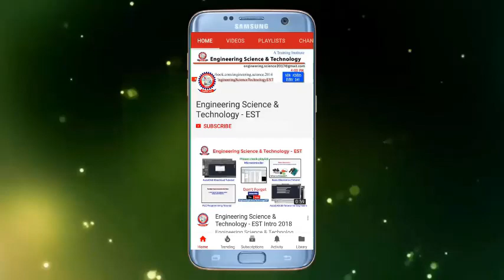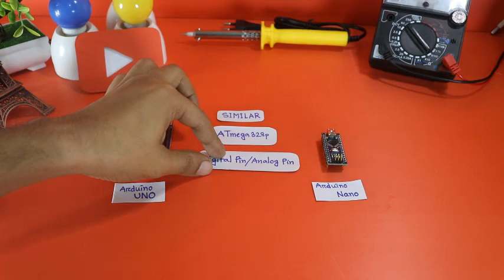বড় মিয়া vs ছোট মিয়া Arduino Uno VS Arduino Nano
In this video I will show with you- What is similar & dissimilar between arduino uno & arduino nano.

Arduino Nano Rear: Arduino UNO: The Uno is a microcontroller board based on the ATmega328P. It has 14 digital input/output pins (of which 6 can be used as PWM outputs), 6 analog inputs, a 16 MHz quartz crystal, a USB connection, a power jack, an ICSP header and a reset button.

1/ Which microcontroller is used in Arduino Nano?
          The Arduino Nano USB Microcontroller is a breadboard ready version of the Arduino Mini 05 Microcontroller Module with integrated USB. The Nano has more analog input pins as compared to most Arduino boards and an onboard +5V AREF jumper.

2. Which Arduino is best?
Let us first see the list of Arduino boards and will get to the point later:
Arduino Diecimila, Duemilanove, UNO, Nano, Mini - Atmel 328p/ 8-bit.
Mega and Mega 2560 R3 version - Atmel 2560/ 8-bit.
Leonardo, Micro, LilyPad- Atmel 32U4/ 8-bit.
Arduino Due - Arm Cortex M3/ 32-bit.
Arduino Zero - Arm Cortex M0+ core/ 32-bit.

3. Why Arduino Nano is used?
Arduino Nano comes with a crystal oscillator of frequency 16 MHz. It is used to produce a clock of precise frequency using constant voltage. There is one limitation using Arduino Nano i.e. it doesn't come with DC power jack, means you can not supply external power source through a battery.

4. The Arduino Nano is very much similar to the Arduino UNO. They use the same Processor (Atmega328p) and hence they both can share the same program. One big difference between both is the size UNO is twice as big as Nano and hence occupies more space on your project. Also, Nano is breadboard friendly while Uno is not. To program a Uno you need Regular USB cable whereas for Nano you will need a mini USB cable. So, you can use either Arduino Nano or Uno.